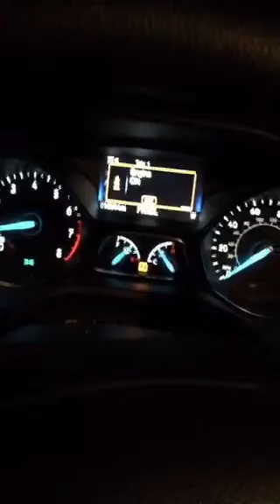Exploring Abandoned Jemison Psychiatric Center (Most Amazing Lightning Storm)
Worst Lightning Storm I think I have seen..